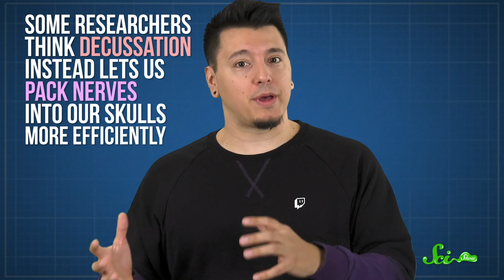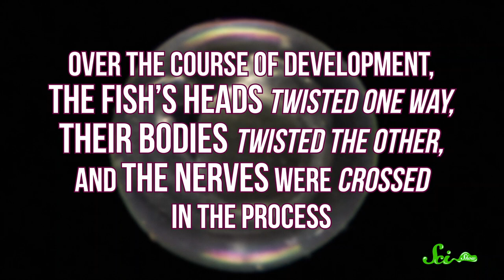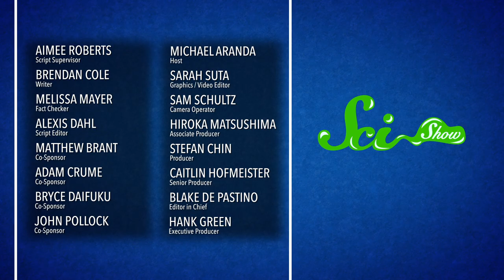Your Head Might Be On Sideways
In your brain the right side controls the left half of your body and vice versa. We still aren't sure why this is, but some scientists have come up with a pretty bizarre explanation: that some ancient vertebrate ancestor was born with its brain on backwards. Or, at least on sideways.